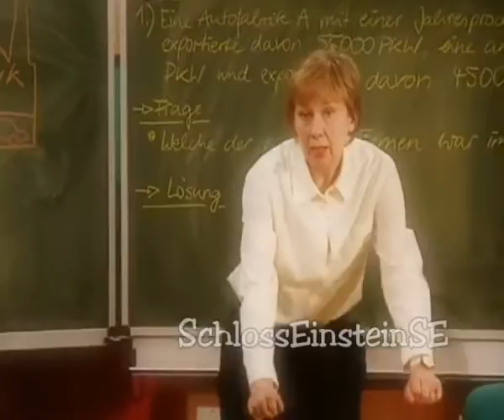Gert Schaefer über seine Rolle Heinz Pasulke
Das Video in voller Länge